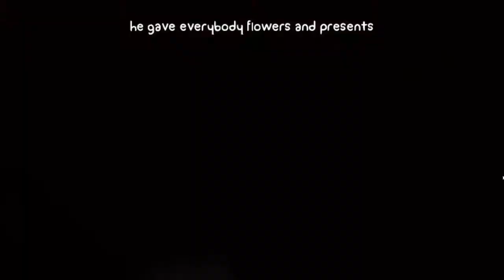BattleBlock Theater: TOAST?! - #5 - Let's Play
WHY IS THERE TOAST?!? Thanks for being great! :D ♥

► What is BattleBlock Theater?

Shipwrecked. Captured. Betrayed. Forced to perform for an audience of cats? Yes, all that and more when you unlock BattleBlock Theater! There’s no turning back once you've started on your quest to free over 300 of your imprisoned friends from evil technological cats. Immerse yourself in this mind bending tale of treachery as you use your arsenal of weapon-tools to battle your way through hundreds of levels in order to discover the puzzling truth behind BattleBlock Theater.

If solo acts aren't your style, go online or bring a buddy couch-side to play a thoroughly co-optimized quest or enter the arenas. The game also includes a level editor so you can craft your own mind bending trials!